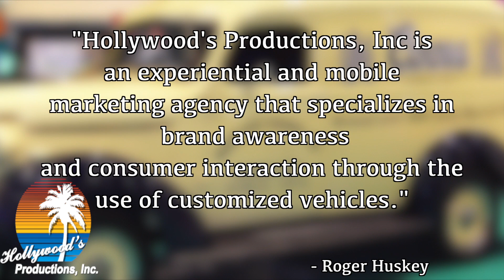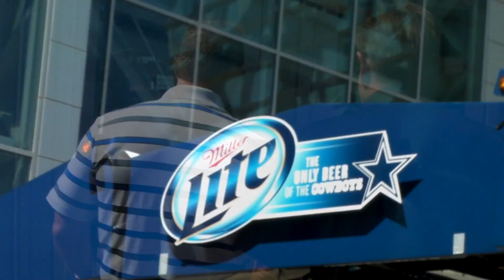Hollywood's Production Promotional Video